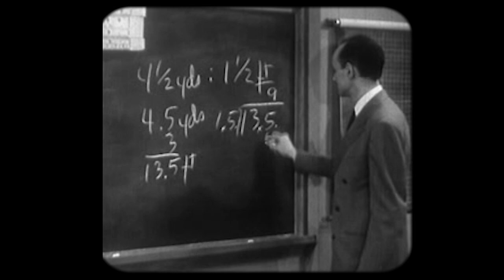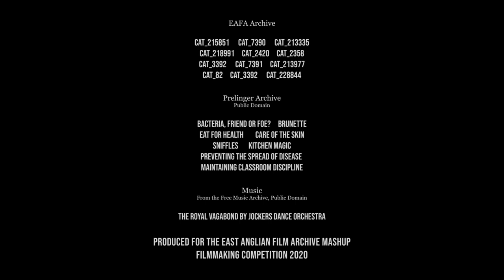Pandemic Panic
She's been gone for 2 years ... look at her dog's reaction when she recognizes her